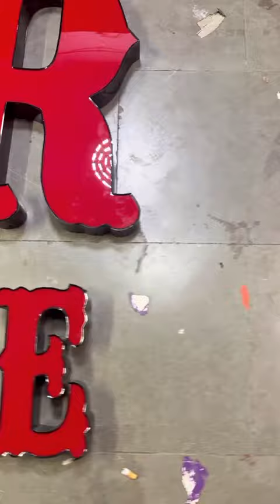Aluminum Channel letters